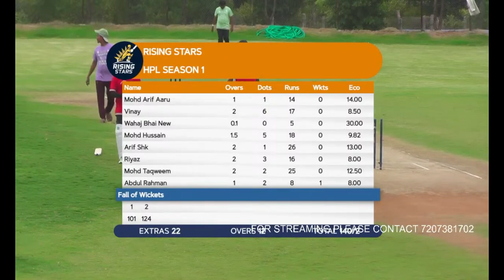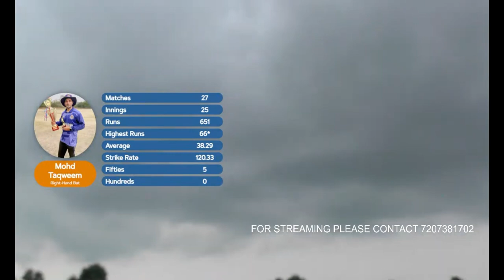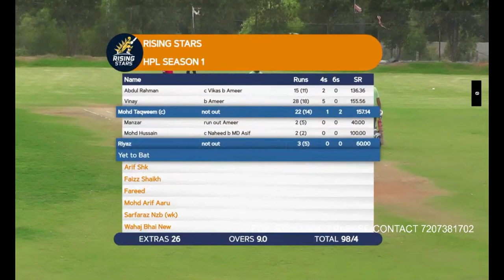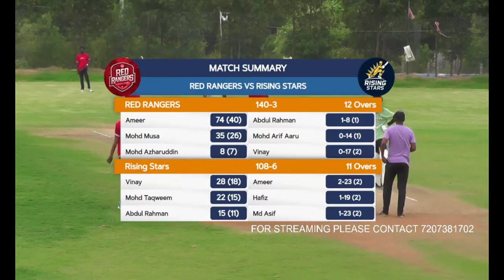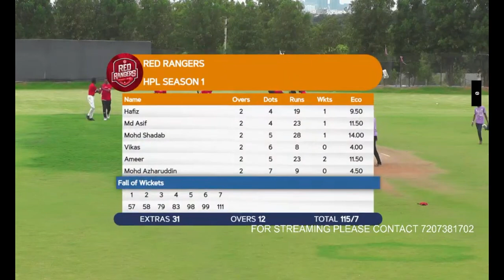RISING STARS VS RED RANGERS @MBR GROUND 3 HPL SEASON 1